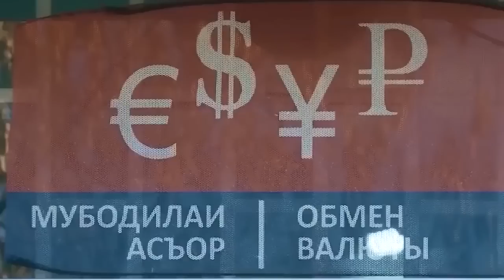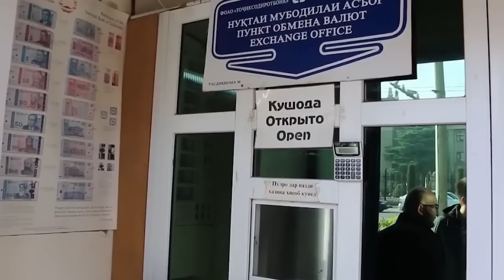В ШОКЕ! ПРОДАЛ СТРАНУ! ДОЛГ БУДУТ ВЫПЛАЧИВАТЬ ЕЩЕ И НАШИ ВНУКИ!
[0:00 - Новости Таджикистана]